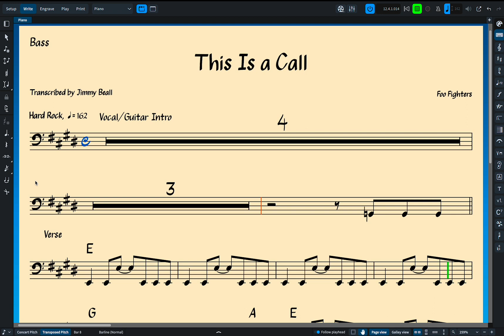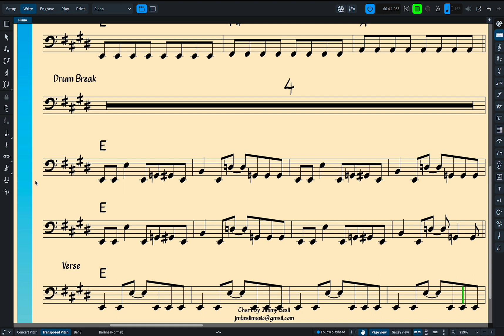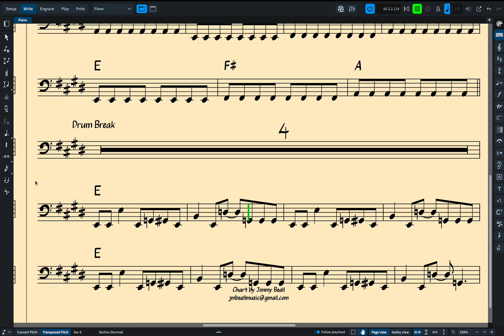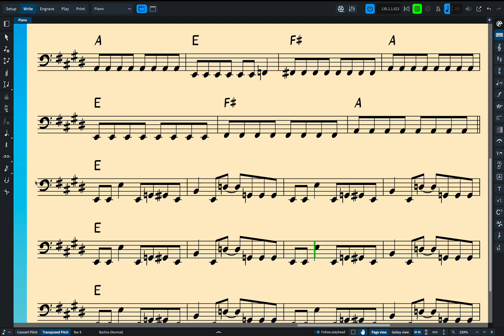This Is a Call, Bass Chart | Free Download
Bass chart for This Is a Call, by the Foo Fighters.